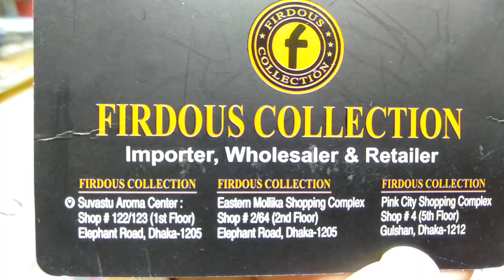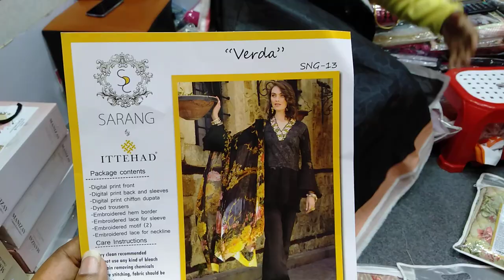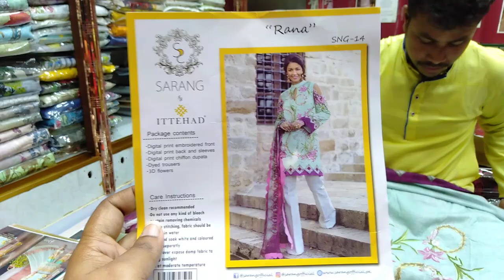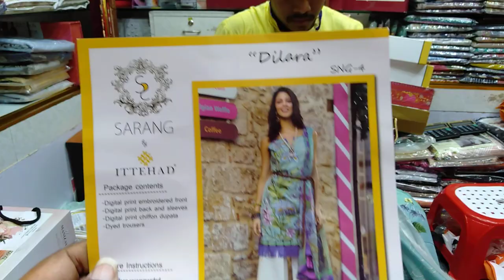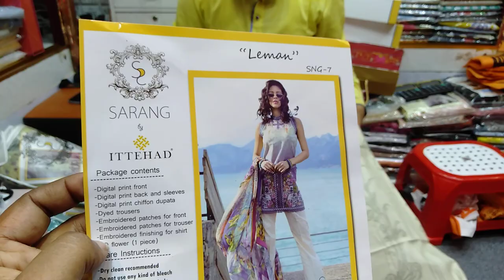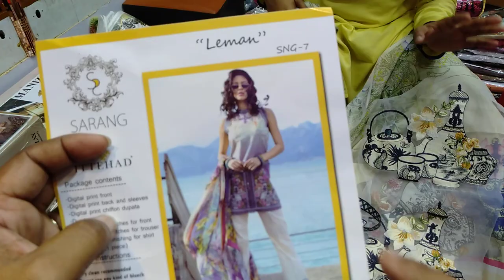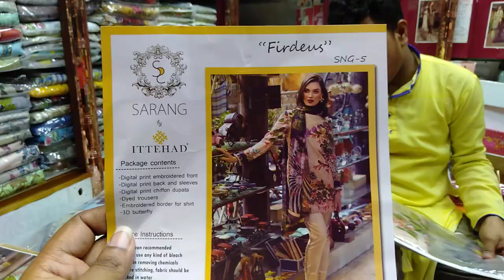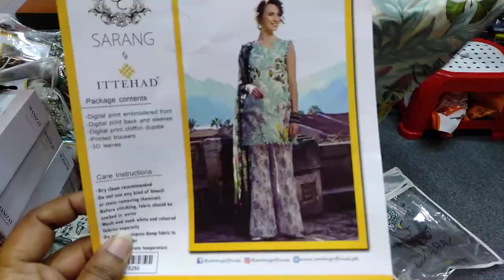😱অরজিনাল পাকিস্তানি sarang ittehad ব্যান্ডের থ্রি পিস কালেকশন ও দাম \falak_angel\